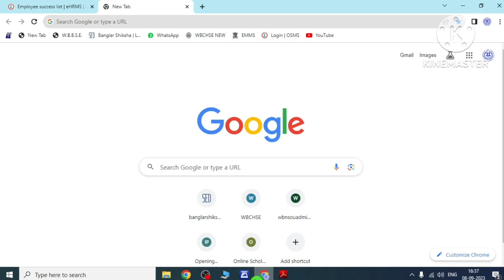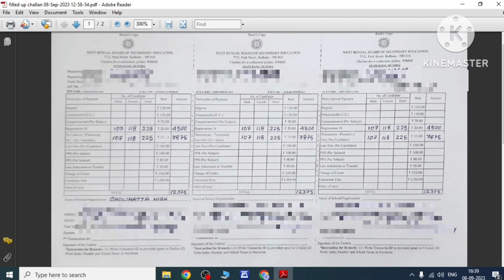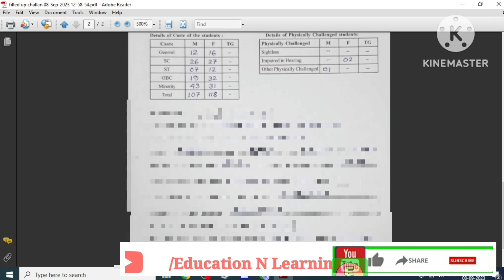নবম শ্রেনীর রেজিঃ চালান জমা | অডিট রিপোর্ট ক্যাম্পে জমা || কি কি পেপার্স দেওয়া হবে | IX Reg.Challan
About this Video 👇
In this video I am discussing about Registration challan of class 9. Submission of Audit report at camp office and which papers to be collected.

Related Searches Queries 👇
Audit report submit at camp office
Registration for Class IX 2023
wbbse camp office update
Wbbse New fees structure
New Challan of class 9 of wbbse 2023
WB school class 9 registration form
Class ix registration Started
Next Camp office update wbbse
When will Class ix registration start
Class 9 registration fees structure
Class ix registration data verification online
নবম শ্রেণীর ছাত্র ছাত্রী দের রেজিস্ট্রেশন
২০২৩ শিক্ষাবর্ষে নবম শ্রেণীর রেজিস্ট্রেশন
ক্লাস 9 রেজিঃ ফিজ স্ট্রাকচার
পশ্চিমবঙ্গ মধ্যশিক্ষা পর্ষদ আপডেট
পশ্চিমবঙ্গের স্কুলের খবর ২০২৪
নবম শ্রেণীর ছাত্র-ছাত্রীদের রেজিস্ট্রেশন কবে থেকে শুরু
নতুন চালান ডাউনলোড 2023